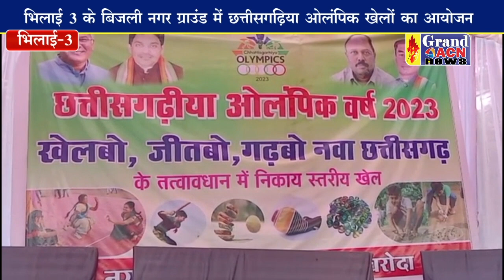छत्तीसगढ़िया ओलंपिक भिलाई 3